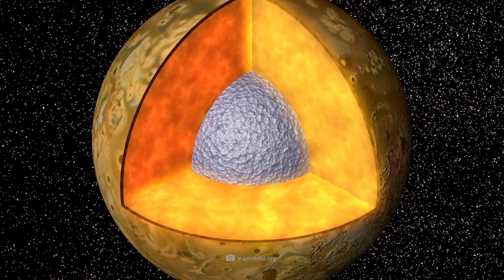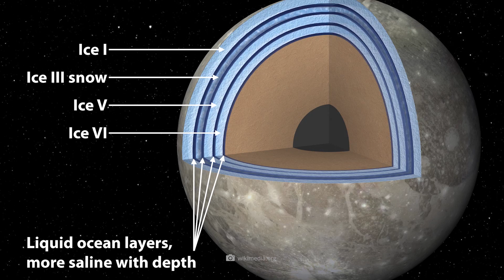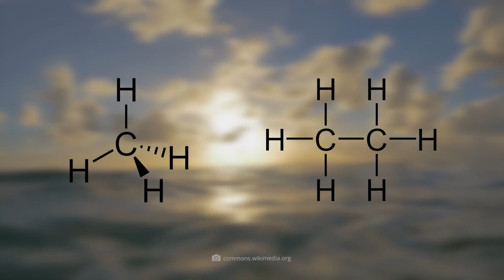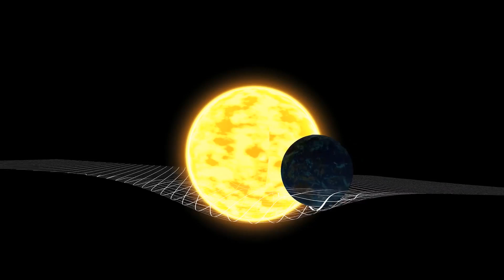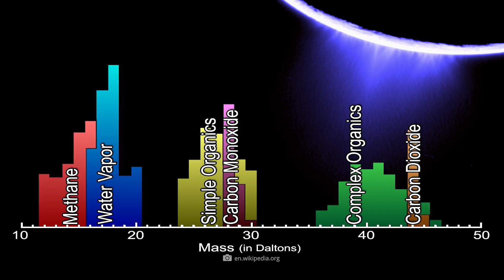Jupiter and Saturn’s Moons - What Wonders They Hold!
The most amazing natural spectacles take place on our blue home planet. It is understandable that in the face of snowstorms, hurricanes, volcanic eruptions and tsunamis, we regard the unyielding power of nature with awe. However, if you compare the phenomena that take place on Earth with the incredible events that regularly take place on the moons of Saturn and Jupiter, the breathtaking events on our earthly home sometimes fade into the background. Today, we'd like to share with you the most fascinating features of the constant companions of the iconic ringed planet and the largest member of our planetary system. Get ready for imposing volcanic landscapes, gigantic lakes of liquid methane and subterranean oceans that dwarf everything known so far!